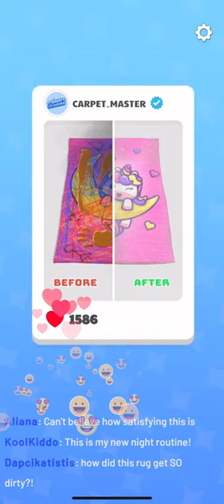Clean My Carpet - ASMR Washing 🧼 Gameplay Walkthrough | Level 3 | Children's Room Carpet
Clean My Carpet - ASMR Washing Level 3 Children's Room Carpet

👉 Episode Description :
Fun and especially satisfying carpet cleaning in this maximum ASMR trigger game where you will be vacuuming and cleaning carpets.

🎮 Short Game Description :
Clean My Carpet - ASMR Washing    is a super fun game full of ASMR triggers and various other satisfying things. Your job will be to assist customers and clean their carpets using the most modern cleaners and methods. Have a relaxing session and enjoy carpet cleaning on your mobile. The customer will be happy and you will love the feeling of happiness from a job well done. Compare before and after and find out how much work you did. You can not be satisfied with this game and enjoy only cleaning, vacuuming and scrubbing carpets. Play with Clean My Carpet - ASMR Washing   .

Clean My Carpet - ASMR Washing No Commentary Gameplay Walkthrough [ IOS Android ]

Official google play or Apple app store Description for Clean My Carpet - ASMR Washing Game :
Welcome to this relaxing carpet cleaning game!

Clean all of the carpets and get rid of your nerves thanks to this free game.

In this game different customers come to your store and want you to clean their rugs.

You can please them with your tools and skills.

As your customers get their carpets clean, they add ratings and reviews for your business’ page so that your store becomes popular. You also share before/after photos of the carpets on social media and you gain likes.

Be the best and most famous carpet cleaner in the world.

There are more than 10 tools in the game (detergent, rotary machine, jet water, brush, squeegee, vacuum cleaner, oxygen booster, flame thrower...)

You can pour some detergent and wash the carpet with a jet wash machine.

Or you can use a rotary machine to feel the foam, pour water with a hose and clean fully with a brush.You can be sure all of these tools will amaze and satisfy you with their sounds. There will also be plenty of foam and soap!

There are also more than 25 customers with unique carpet models. As you clean these customers’ carpets you will reveal and see very different models.

These are some of the fantastic customers in the game:

- Pawn Broker, a girl with dogs, Kleopatra, firefighter, an architecture student, Vampire, Snake Charmer, Astronaut, Politician, Barber, Gardener…

Check the game to see more of them!